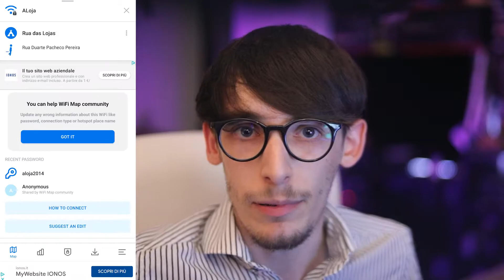7 APP UTILISSIME da portarsi sempre in viaggio! Fontanelle, mappe offline e bagni pubblici!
Ecco a voi le app che secondo me non devono mancare sul vostro smartphone quando siete in viaggio o in vacanza!